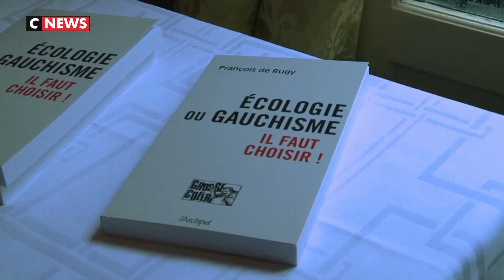Rugy, aux antipodes de Hulot pour un passage tout aussi éclair à l'Ecologie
Dépêché pour prendre la suite de l'engagé et tourmenté Nicolas Hulot, François de Rugy fut un ministre de l'Ecologie autrement plus politique, pragmatique et policé. Un changement de style qui n'aura pas été synonyme d'une plus grande longévité au « ministère de l'impossible ».

« Je suis ici pour agir pour l'écologie avec méthode, détermination et persévérance dans le temps », avait-il lancé début septembre lors de sa prise de fonction, à peine descendu du perchoir de l'Assemblée nationale pour suppléer le démissionnaire Nicolas Hulot.

Ce temps qui a souvent manqué aux récents titulaires de ce portefeuille, souvent partis avant d'avoir pu imprimer leur marque, à l'image de Nicolas Hulot et avant lui de Delphine Batho ou Nicole Bricq. Rugy n'en aura pas eu davantage : il a démissionné mardi, après plusieurs articles de Mediapart.

Le journal a d'abord épinglé ses dîners fastueux à l'Hôtel de Lassay lorsqu'il présidait l'Assemblée, réunissant des invités appartenant pour l'essentiel au cercle relationnel et amical de son épouse, Séverine de Rugy, journaliste au magazine Gala.

Ont ensuite été pointés un logement HLM indûment occupé par sa directrice de cabinet, qui a été immédiatement limogée, des travaux faits dans l'appartement de fonction du ministère puis l'appartement du ministre près de Nantes.

Cette sortie fracassante après plusieurs jours de flottement tranche avec un passage plutôt discret à l'Hôtel de Roquelaure. Le ministre était décrit par les ONG environnementales comme manquant de vision mais paradoxalement plus facile d'accès que son prédécesseur, pourtant lui-même issu du monde militant.

Ecologie réformiste

Ce portefeuille ministériel était le premier pour l'ambitieux responsable de 45 ans, depuis toujours chantre d'une écologie réformiste. Seul écologiste de poids au sein de la majorité, il était apparu comme un choix logique pour remplacer Nicolas Hulot.

Adhérent d'EELV depuis 1997, M. de Rugy a rompu en août 2015 avec ses camarades, critiquant leur « dérive gauchiste » et leur choix de ne pas participer au gouvernement de Manuels Valls.

« Côté aristocratique »

En 2017, après avoir participé à la primaire organisée par le PS et ses alliés pour la présidentielle, il a annoncé son ralliement à Emmanuel Macron, en dépit de son engagement à soutenir le vainqueur Benoît Hamon. « Je préfère la cohérence à l'obéissance », avait justifié le député, dont le parcours lui valu d'être qualifié par la députée LFI Clémentine Autain d' « opportuniste professionnel ».

Devenu vice-président de l'Assemblée nationale après le départ de Denis Baupin en mai 2016, il a été élu au perchoir au début de la mandature. Une consécration pour ce diplômé de Sciences Po, ancien adjoint aux transports du maire de Nantes Jean-Marc Ayrault, auquel il s'est opposé sur le projet d'aéroport de Notre-Dame-des-Landes.

Au perchoir, il n'avait pas fait l'unanimité, en raison notamment de ses attaques contre les « multirécidivistes de l'absence ». Des inimitiés découlant, selon M. de Rugy, en partie de sa volonté de moderniser l'institution.

Issu de la noblesse, et « assez souvent » attaqué sur son nom (patronyme complet: François Goullet de Rugy), selon son entourage, il n'a pourtant ni château, ni trésor et des parents enseignants.

Encore récemment, le député LFI François Ruffin moquait son « côté aristocratique »: « Le château descend pour vous expliquer comment on va faire de l'écologie dans le pays... » Ce qui lui avait valu cette réplique cinglante du ministre : « Il m'attaque sur mon nom (...) Vous savez à qui il me fait penser ? A un fasciste ».